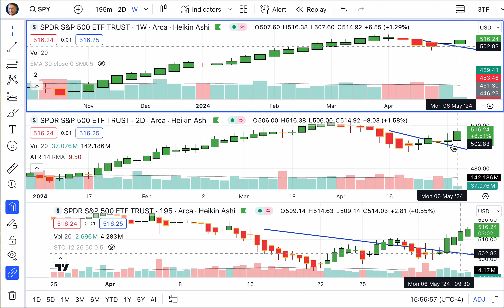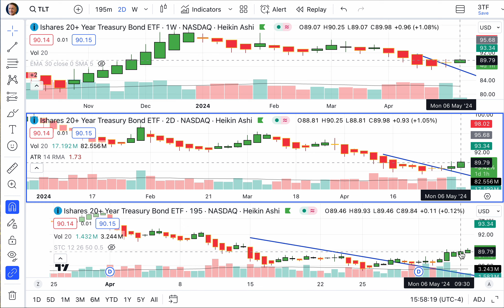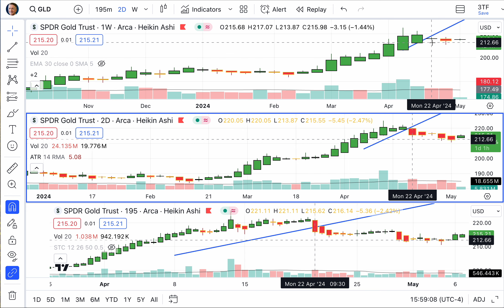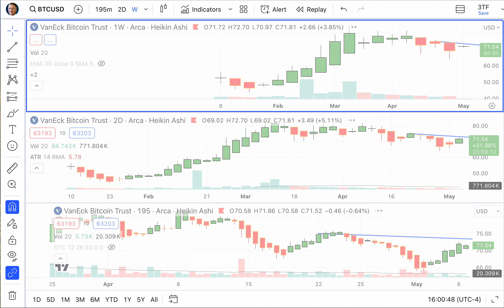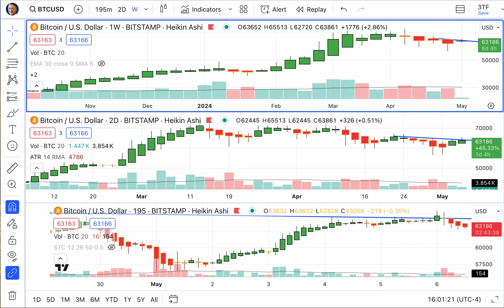Today’s Stocks, Bond, Gold & Bitcoin Trends, Tuesday, May 7, 2024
Simplicity is hard to build, easy to use, and hard to charge for. Complexity is easy to build, hard to use, and easy to charge for.  — Chris Sacca